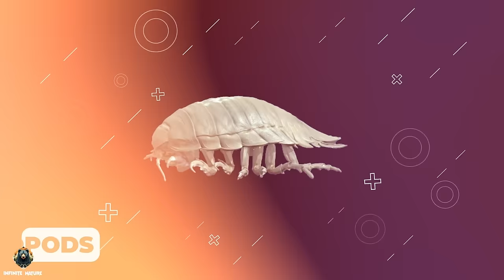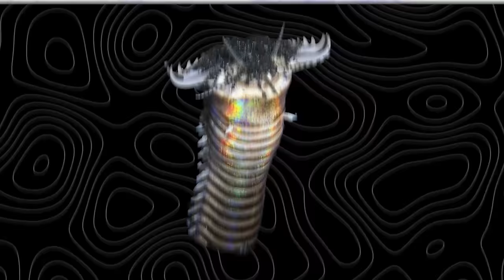100 Jaw-Dropping Animals: Free Documentary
Set off on an epic journey with our spellbinding feature, "The Top 100 Most Insane Animals - An Unseen World Revealed." This comprehensive documentary takes you on a wild ride through the world's most enigmatic creatures, some of which defy the imagination. Spanning the entire globe, from the uncharted depths of the ocean to the pristine peaks of remote mountains, we bring you face-to-face with the most extraordinary wildlife.

🐾 What You'll Discover:

Astounding Variety: Meet 100 unique animals, each one a marvel of evolution and survival.
Global Adventure: Embark on a virtual safari across diverse biomes, encountering species that thrive in extreme conditions, from arid deserts to the heart of the rainforest.
Breathtaking Imagery: Immerse yourself in the raw beauty of nature captured in stunning high-definition detail.
Insightful Commentary: Learn about each animal through captivating stories and facts that highlight their lives and ecological importance.
🌏 Enriching and Captivating: Ideal for nature lovers, educators, or the simply curious, this documentary is a treasure trove of natural wonders.
👀 Exotic and Obscure Wildlife: Delve into the lives of some of the most scarcely seen creatures, offering a rare window into the hidden niches of wildlife.

🔍 Knowledge and Wonder: Gain insights into the complex behaviors and critical roles these animals fulfill in their ecosystems.

❓ Who Will Steal Your Heart? With a lineup of 100 incredible animals, which one will stand out as your favorite?

📝 Your Thoughts: We're eager to hear which animals intrigued you the most. Share your favorites in the comments below!